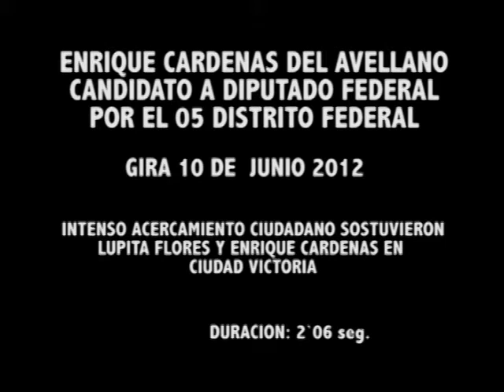ENRIQUE CARDENAS DEL AVELLANO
INTENSO  ACERCAMIENTO  CIUDADANO DE ECA Y LUPITA FLORES